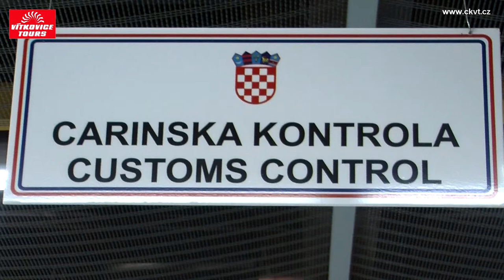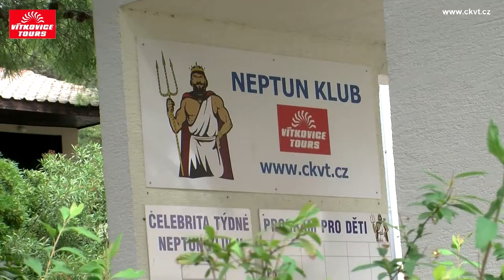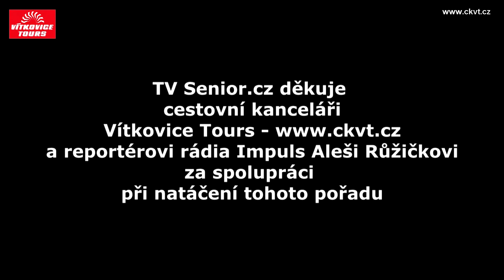Co se změní v Chorvatsku po 1. červenci 2013 vstupem do EU?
tým novinářů vyrazil koncem května do Chorvatska a zjišťoval, jak je tato přímořská destinace Čechů a hlavně seniorů číslo 1 připravena na sezónu dovolených a co se změní jejím vstupem do EU 1. července 2013. Novináře čekalo příjemné zjištění ohledně odstranění celních bariér a zjednodušení pohraničních kontrol.